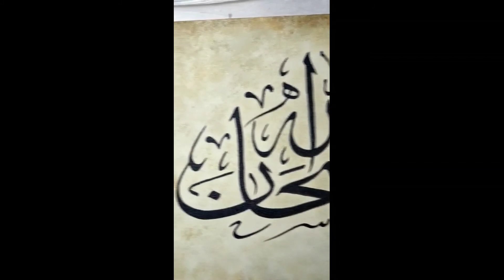CARA MELUKIS KALIGRAFI DI KANVAS / HOW TO DRAW ARABIC CALIGRAPHY EASY / MENGGAMBAR KALIGRAFI MUDAH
Kami akan melukis dan menggambar tema yg menarik dan lukisan kami lukis dengan kualitas bagus dan kami juga mengajarkan cara menggambar dan juga cara melukis kanvas.
Tehnik melukis kanvas untuk pemula dengan mulai belajar mewarnai gambar dengan tehnik melukis dan  tehnik menggambar yang benar

Kami  menggambar dan mewarnai di media kain kanvas dan kami  melukis cat air atau melukis cat akrilik
Kami juga melukis gambar sesuai tema yg dipesan

kanvas lukis yang kami gunakan selalu kualitas bagus

terkadang pelukis yg di remehkan atau  pelukis yang terzalimi mereka berkarya dengan kaulitas yang bagus seperti pelukis jalanan skill dewa